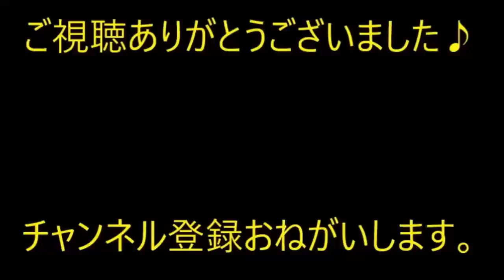【修羅場】旦那は長男だけど、私は義両親との同居も介護も拒否した。義弟夫婦に月１０万も仕送りできる年金があるなら大丈夫でしょ？【痛快・スカッとジャパン】